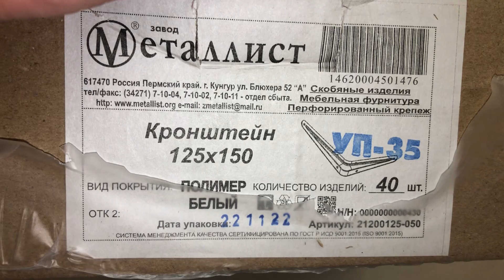Кронштейн с ребром жесткости 100х125 мм белый, Артикул: SMP-97669-1